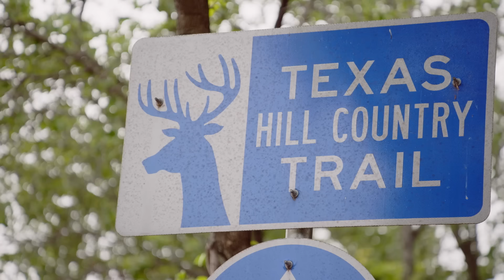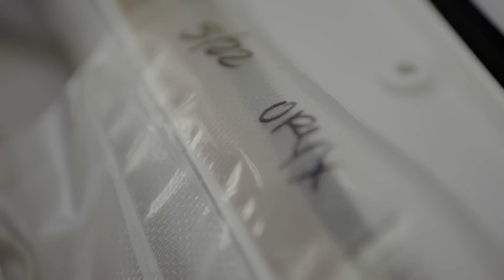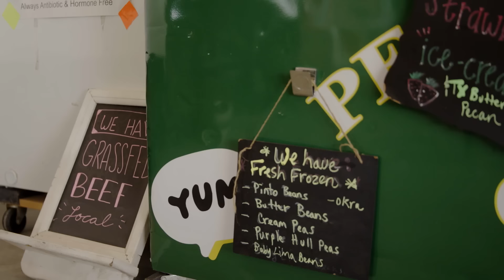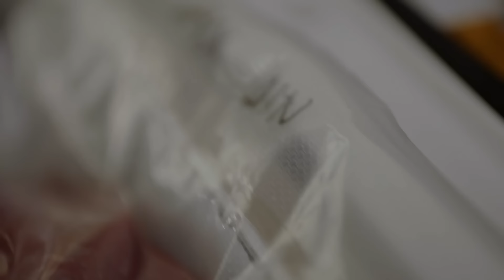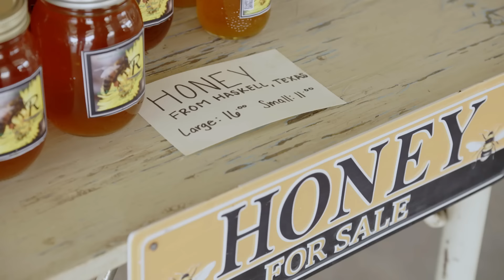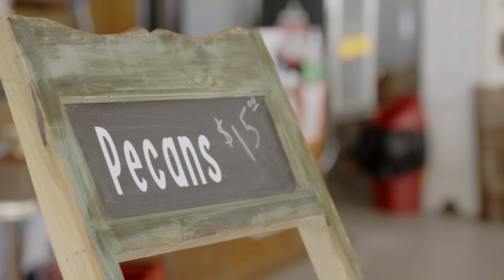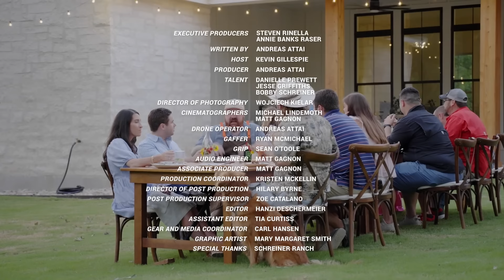Land of the Exotics | Sabertooth with Chef Kevin Gillespie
When most people think of Texas, they likely conjure up images of cowboys and cattle drives, or roadside barbecue pits and taco stands. What they are not likely to have come to mind are herds of animals from as far and wide as the plains of Africa to the mountains of Nepal. In reality Texas has some of the highest concentrations of non-native animals in the country, and it’s one of these animals that brings Chef Kevin Gillespie to Hill Country, the Scimitar Horned Oryx. Join chef as he pursues this animal, once considered a delicacy by the Ancient Romans, and then transforms his harvest into a feast for the senses. Joined by his friends Danielle Prewett and Jesse Griffiths, Kevin sets to work creating a meal that tells the story of this amazing animal, and it’s adopted home in North America.

We’re Giving Away Kickass Culinary Gear and A Cooking Class with Chef Kevin Gillespie!

What’s included?

-The culinary gear package will have a value of over $3,500, and will be comprised of gear sold in the MeatEater Store.

-The winner will receive personalized communications asking questions about your cooking preferences so Kevin can recommend the exact culinary products your kitchen needs.

-Once you have received your new culinary gear, you will enjoy a one hour one-on-one cooking class from Kevin himself done via video. Kevin will develop a unique recipe just for you based on what you have in your freezer and what you like to eat—and the two of you will cook that exact recipe together via a video call!